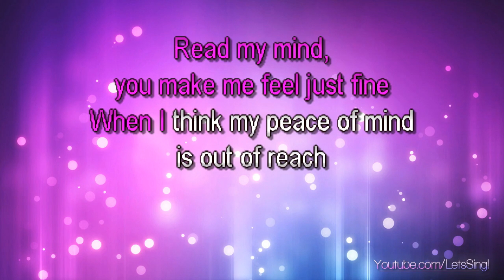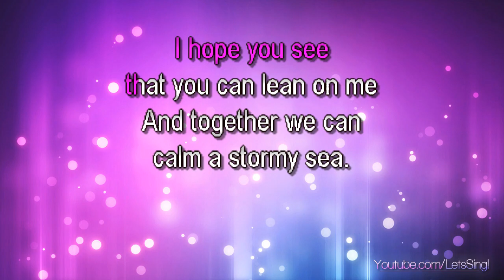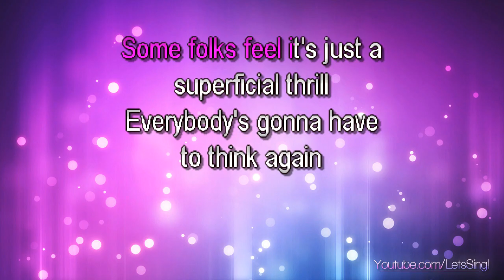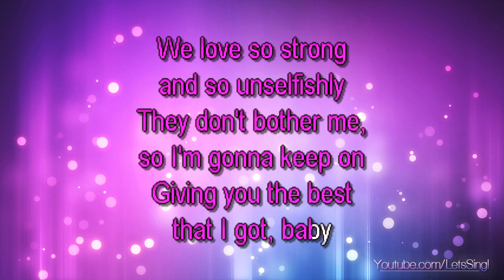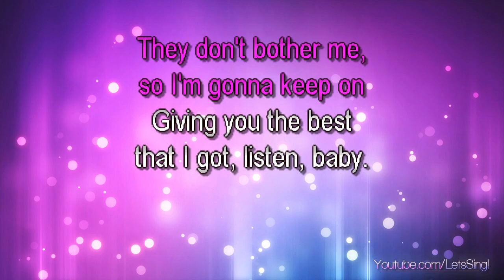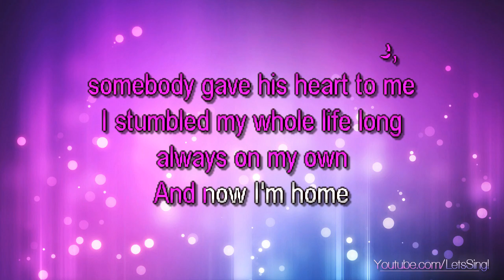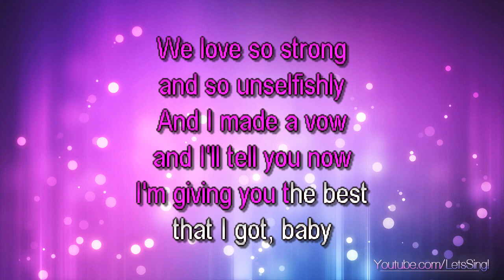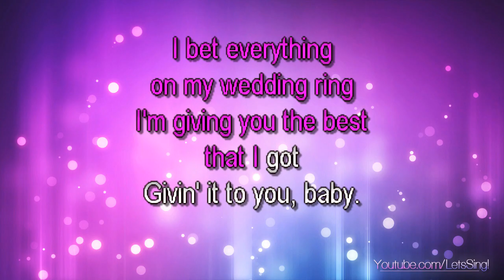Baker, Anita - Giving You The Best That I Got (Karaoke & Lyrics)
Baker, Anita - Giving You The Best That I Got (Karaoke, Lyrics, Instrumental)